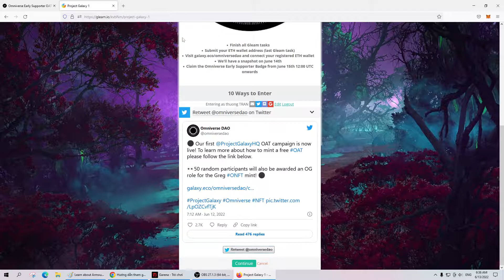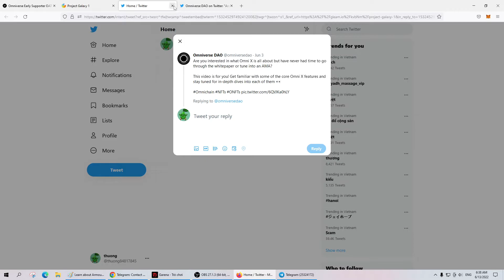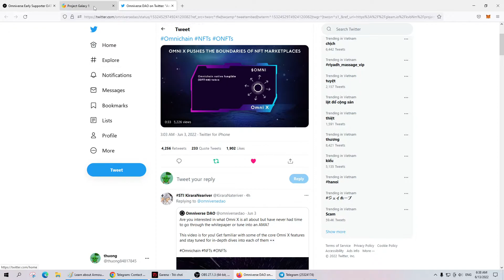Hướng Dẫn Nhận NFT Đến Từ Project Galaxy - Omniverse Early Supporter OAT